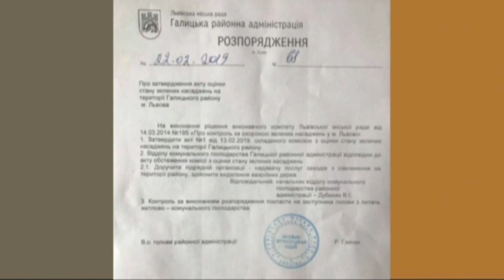28.02.2019. Новини. 07:30